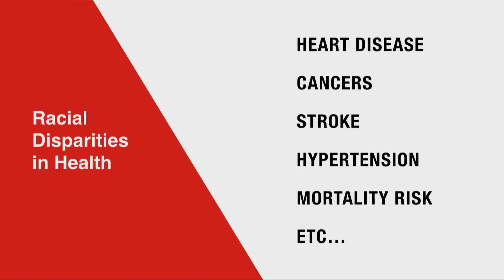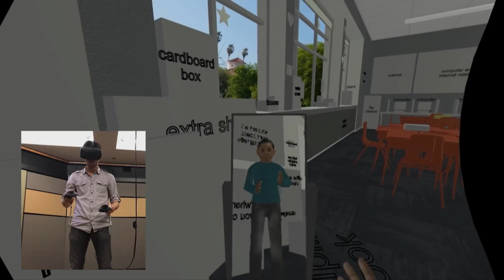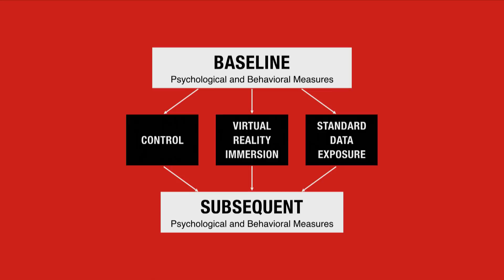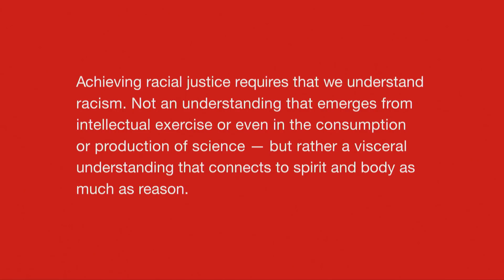Experiencing Racism in VR | Courtney D. Cogburn, PhD | TEDxRVA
Psychologist Courtney D. Cogburn focuses her work on how racism contributes to racial inequalities in health. With a team of researchers at Columbia and Stanford University, she is using virtual reality to help people experience the complexities of racism to not only encourage them to empathize, but to more importantly motivate them to think and act differently.

Dr. Cogburn is an assistant professor at the Columbia University School of Social Work, and faculty of the Columbia Population Research Center where she directs the Cogburn Research Group. Through her research, Dr. Cogburn explores innovative approaches to better understand and address the role of racism in producing racial inequities in health. This includes leveraging the power of virtual reality to create immersive, visceral experiences with racism, examining the effects of exposure to media-based racism on acute stress responses, and using “big data” to track the prevalence of media-based racism and associations with population health. Dr. Cogburn completed postdoctoral training at Harvard University, received her Ph.D. in Education and Psychology, as well as her Master’s of Social Work, from the University of Michigan, and earned her B.A. in Psychology from the University of Virginia.

Her talk discusses using virtual reality as a tool for creating empathy to heal social divides This talk was given at a TEDx event using the TED conference format but independently organized by a local community.